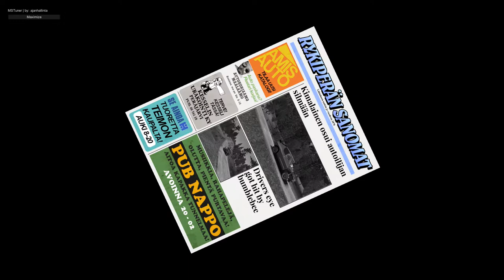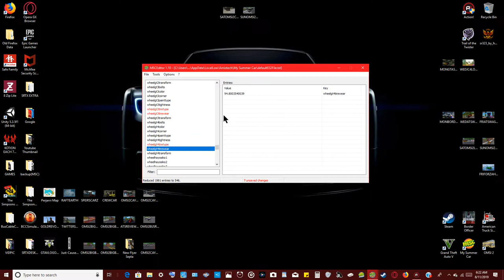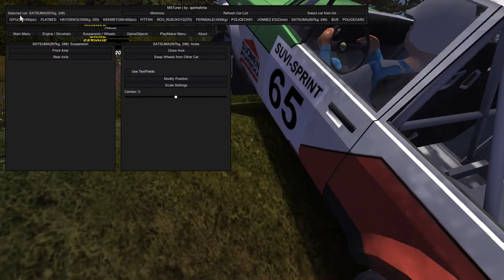My Summer Car - Experimental Update - A.I Rally Cars [FLAT TIRE]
So Today We're Back On The Rally Track To Compete Againist Some A.I Rally Drivers...